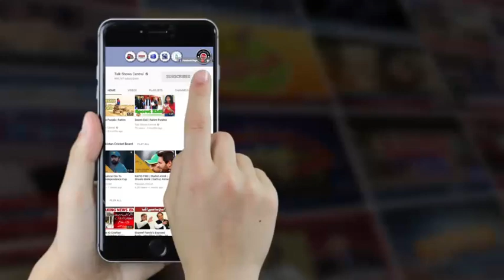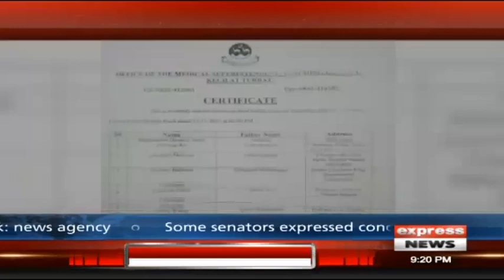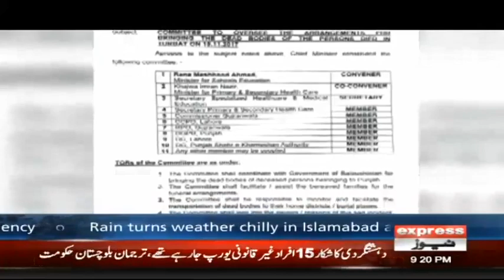Imran Khan makes claim regarding PML-N Government - Headlines and Bulletin - 9 PM - 15 November 2017